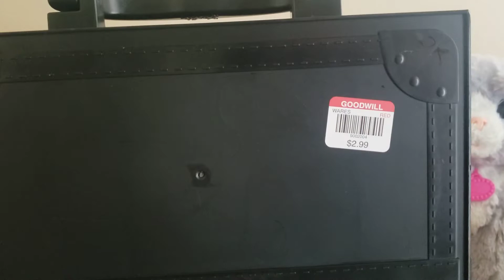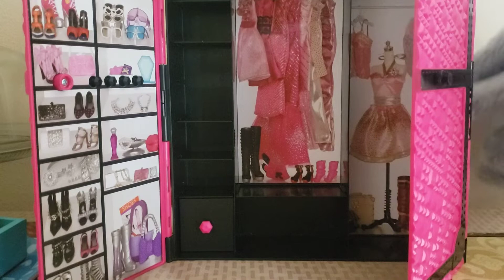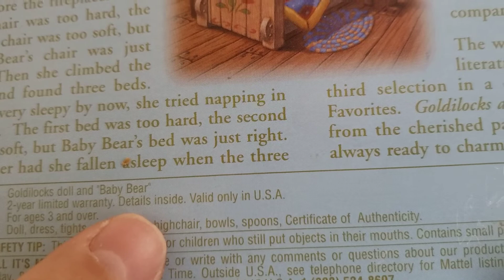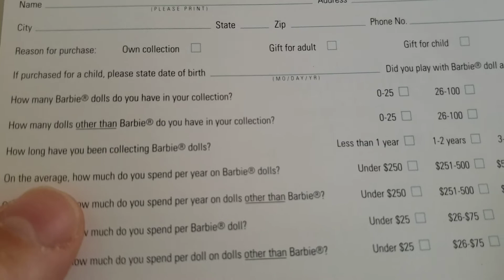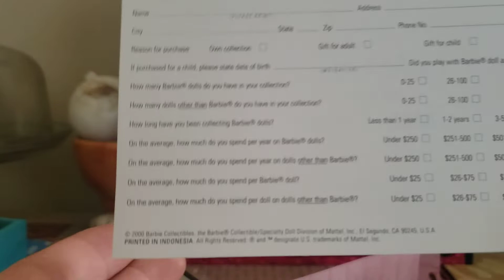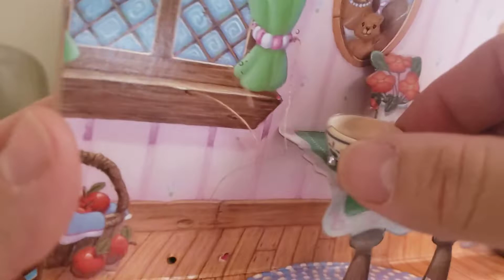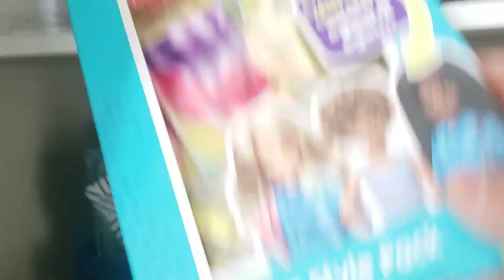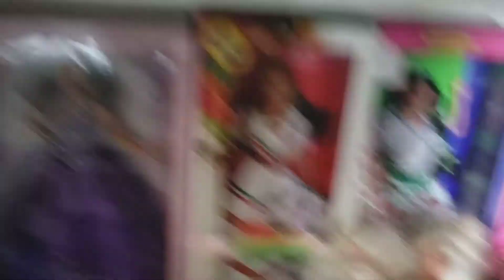Abriendo a Goldilocks and the Three Bears.